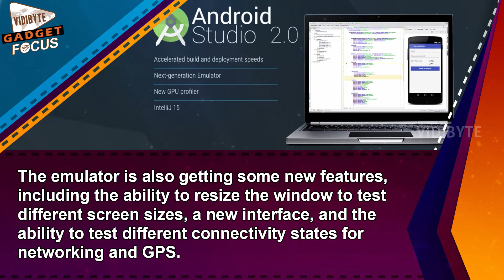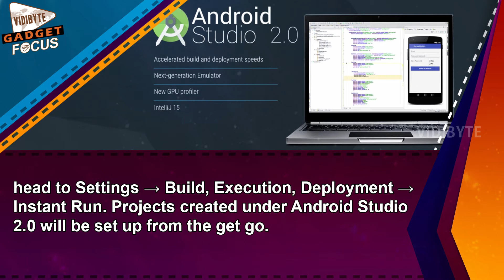Google Launches Android Studio 2.0 With New Emulator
Google has today launched Android Studio 2.0, the first major update to the company’s IDE since it saw its original stable release in December of last year.